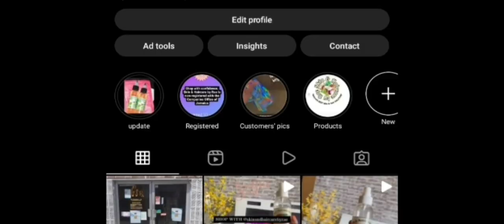Corners VS St.Michaels | CLARK'S TOWN CORNER LEAGUE 2022 | Jamaica Street Football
CLARK'S TOWN CORNER LEAGUE

THE ONLY PLACE YOU CAN FIND AMAZING SPORTS IN JAMAICA  🇯🇲.

I capture videos of different sports and post to my platform. RAW UNCUT JAMAICAN AUTHENTIC VERSION. I can guarantee you will ALWAYS  be entertained .

Stay in tune with 🇯🇲JAMAICA STREETS SPORTS
🇯🇲🇯🇲🇯🇲🇯🇲One Love 🇯🇲🇯🇲🇯🇲🇯🇲